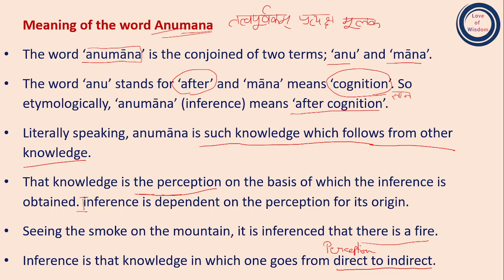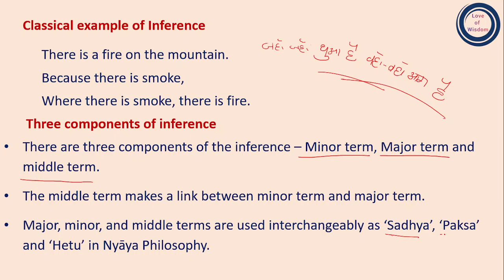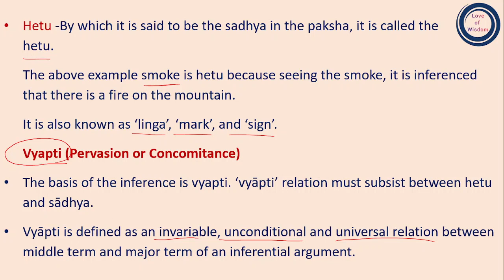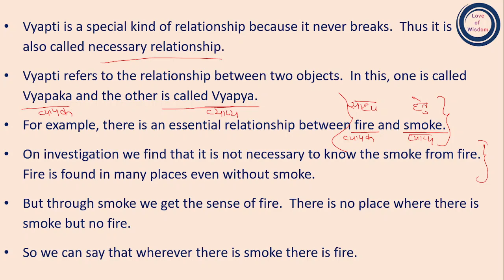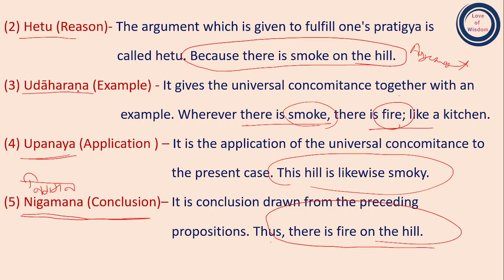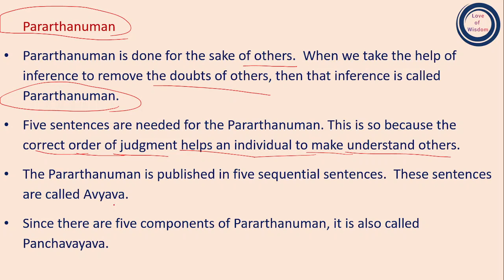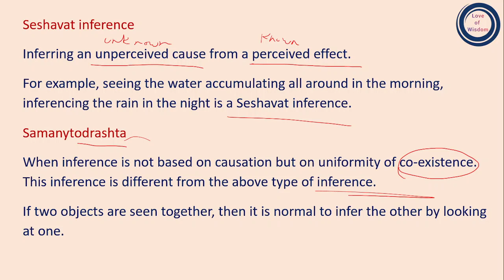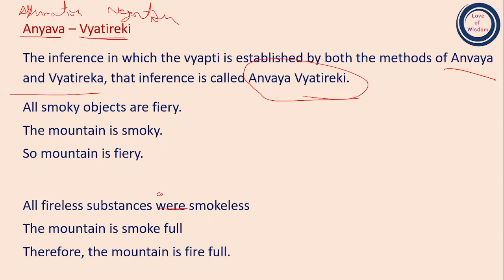Epistemology of Nyāya Philosophy: Inference (Anumāna) | न्याय दर्शन की ज्ञानमीमांसा : अनुमान प्रमाण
The word ‘anumāna’ is the conjoined of two terms; ‘anu’ and ‘māna’.
The word ‘anu’ stands for ‘after’ and ‘māna’ means ‘cognition’. So etymologically, ‘anumāna’ (inference) means ‘after cognition’.
That knowledge is the perception on the basis of which the inference is obtained. inference is dependent on the perception for its origin.
There are three components of the inference – Minor term, Major term and middle term. These are used interchangeably as ‘Sadhya’, ‘Paksa’ and ‘Hetu’. The basis of the inference is Vyapti. Vyāpti is defined as an invariable, unconditional and universal relation between middle term and major term of an inferential argument.